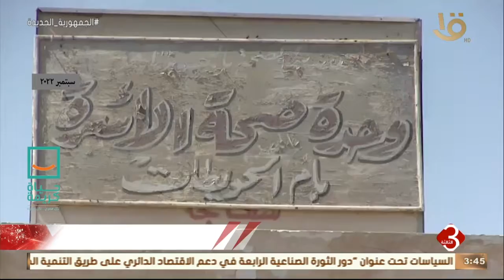صحة سفاجا: انطلاق أعمال القافلة الطبية بالوحدة الصحية بأم الحويطات ضمن مبادرة حياة كريمة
نشرة الثالثة | صحة سفاجا: انطلاق أعمال القافلة الطبية بالوحدة الصحية بأم الحويطات ضمن مبادرة حياة كريمة